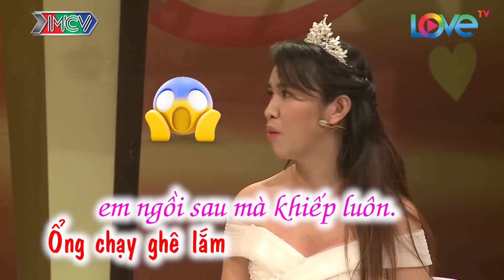Vợ muốn LY DỊ ngay vì chồng BỎ BÊ vợ đêm tân hôn mà NẰM NGỦ CHÈO VEO - Thánh lười mặc kệ VỢ BỆNH 😓